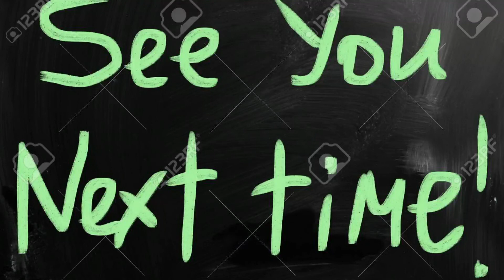Short Video - Father and Son.